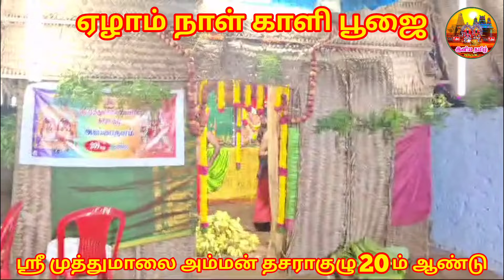அம்பாள் திருக்காப்பு தந்தாள் காளி பூஜை | Kulasai Dasara 2024 My Dasara Set Kali Poojai | IniyaTamil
அருள்மிகு முத்துமாலை அம்மன் தசராகுழு காளி பூஜை மஞ்சபால் நீராடல் தசராவுக்கு ஏன் வரமுடியல அம்பாள் திருக்காப்பு அன்றே தந்தாள் @இனியதமிழ்